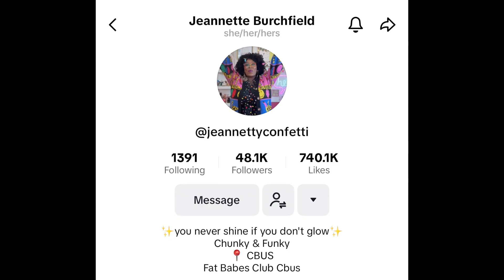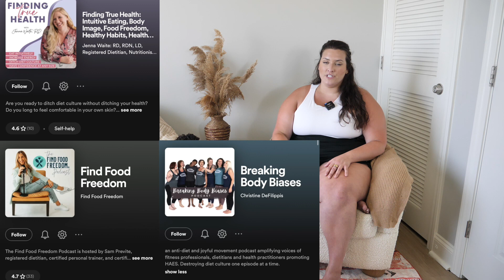6 ways to be more confident in your body!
if you feel ashamed of your body or un worthy of wearing shorts.. I've been there! Here are the beliefs I adopted to gain body neutrality.

Follow me on all socials @marisa_lyn_